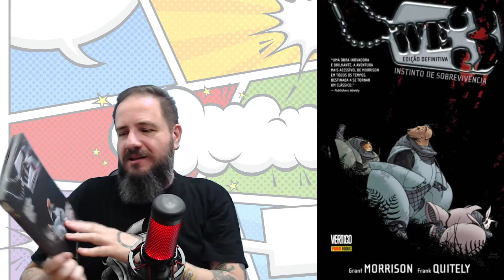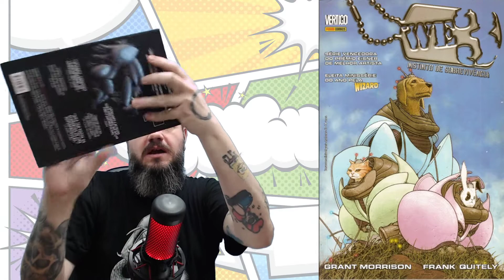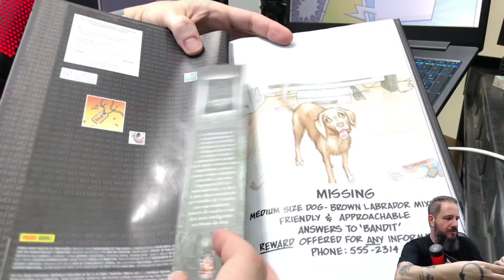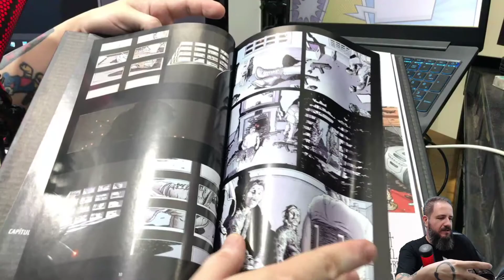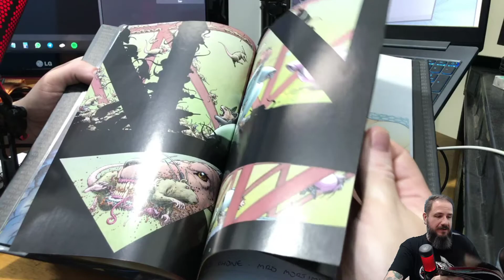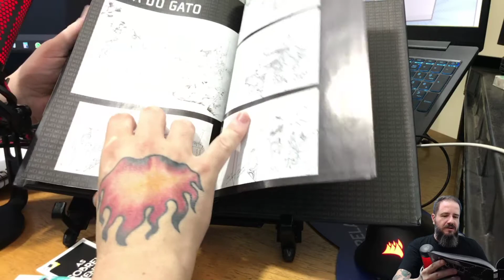WE3 - GRANT MORRISON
E aí, sua louca/seu louco! Tranquilidade?

Neste episódio, o prof. Elvis apresenta WE3, uma história comovente e sanguinolenta com três bichinhos fofos que são verdadeiras máquinas de matar... Da cabeça do muito louco Grant Morrison, esses quadrinhos mostram a busca pela liberdade e o quanto humanos podem ser verdadeiros animais irracionais...

Bora ler uns quadrinhos?

Bora.